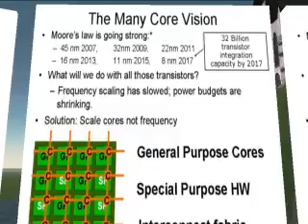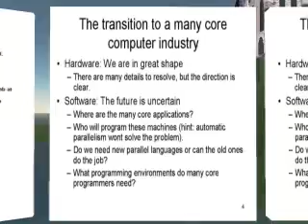Intel Second Life Summit on Multi-core and Software. Pt.1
Experts from Intel, Microsoft and Dr. Dobbs journal hold a Second Life discussion on what software developers must do to take advantage of the new generation of multi-core computers.
Speakers include:
James Reinders, Chief Evangelist and Threading Guru for Intel Software Products
Tim Mattson, Intel Principal Engineer and developer of OpenMP
Herb Sutter, Architect, Microsoft, and chair of the ISO C++ Standards committee
Jonathan Erickson, Editorial Director, Dr. Dobb's, CMP Technology